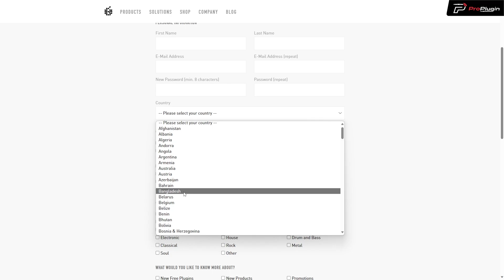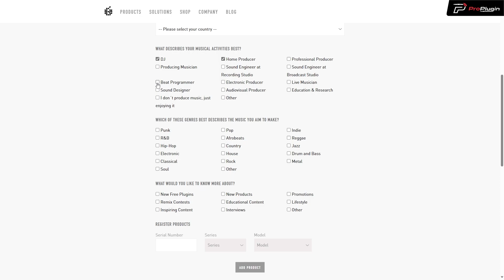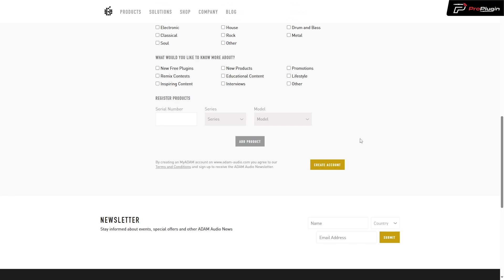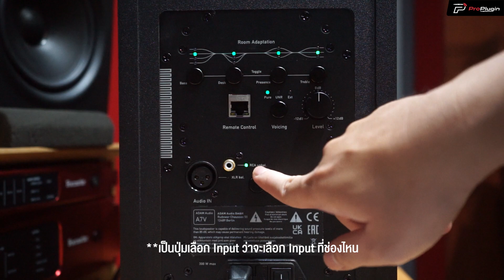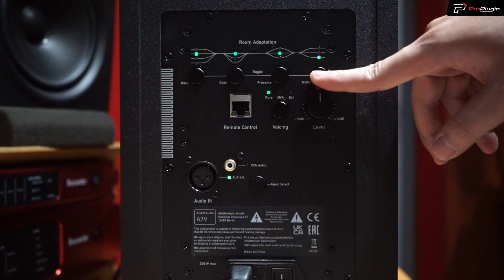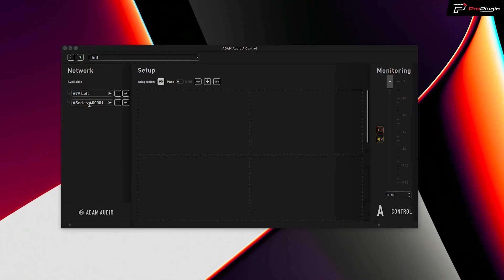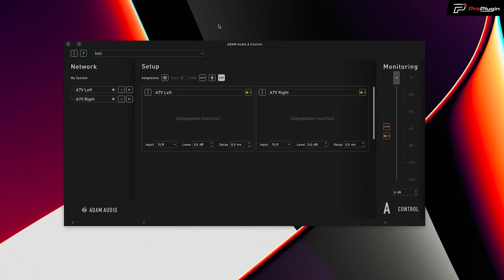วิธีการ Register และ Download Software DSP | ADAM Audio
สำหรับใคร ที่ใช้ ADAM A Series กันอยู่ ผมอยากจะมาแนะนำทุกท่านขั้นตอนในการลง Register & Downloads Softwave เรามาทำร่วมกันครับ How To Register & Downloads Softwave DSP

Timeline
เปิดรายการ  00:00
สมัครสมาชิก & Register Product 00:10
แนะนำ Function 02:52
Software DSP 05:07
ปิดรายการ 07:00